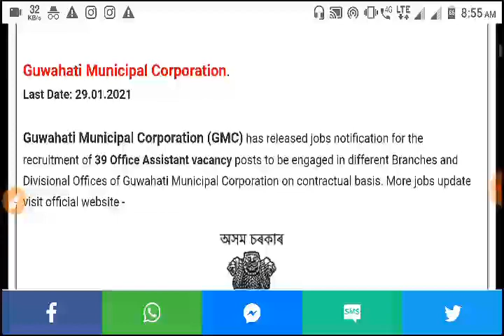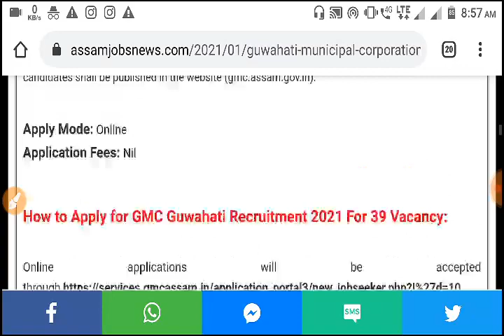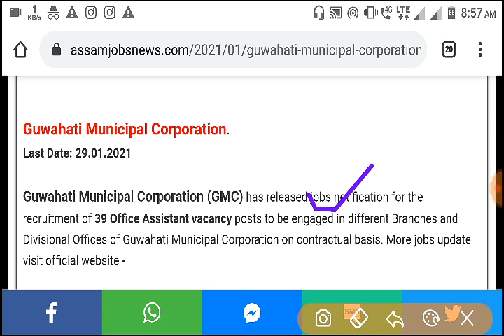Municipal Board, Assam Recruitment 2021 l Apply Online For Office Assistant 39 Vacancy In Guwahati